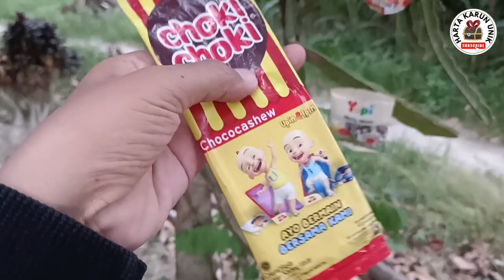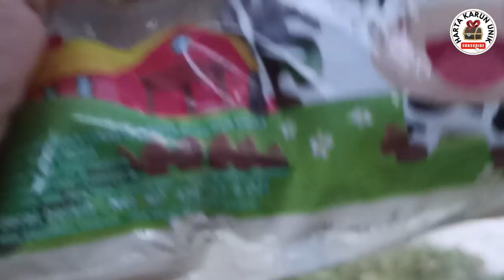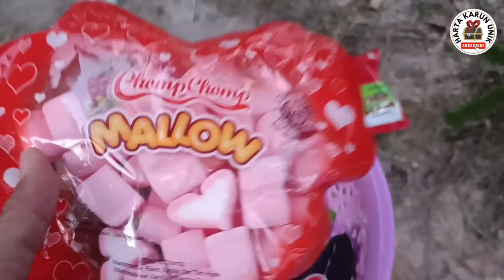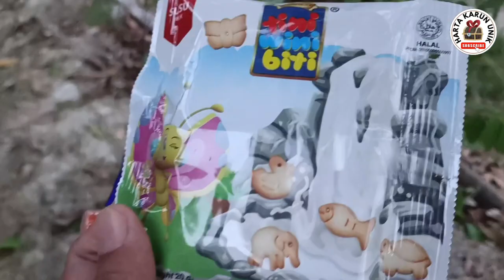Panen Jajanan, Permen Yupi, Permen Kapas, Permen Lollipop, Permen Jeli, Marshmallow, Kentang Goreng,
Panen Jajanan, Permen Yupi, Permen Kapas, Permen Lollipop, Permen Jeli, Marshmallow, Kentang Goreng, @hanadanlulu